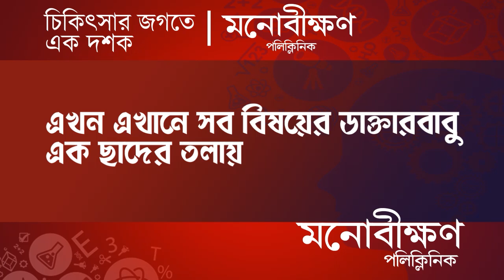Nowda TMC Felicitation Ceremony: আমতলা হাসপাতালে চিকিৎসক বাড়ানোর আশ্বাস পাঠানের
আমতলা হাসপাতালে চিকিৎসক বাড়ানোর আশ্বাস পাঠানের